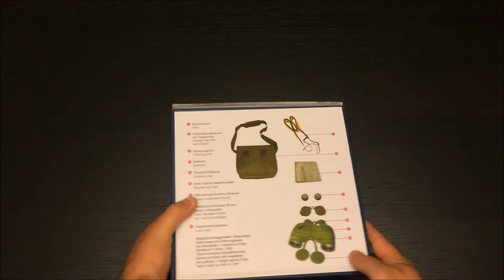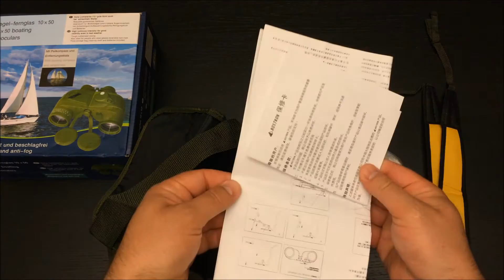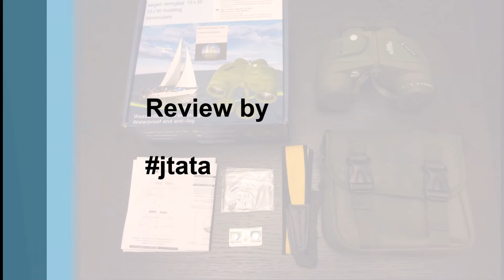Binocular, Waterproof Shockproof 10X50 Binocular with Compass from OFKP®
Great deals on Binocular with Compass HERE:

OFKP® 10X50 Waterproof Shockproof 396FT/1000YDS Sports Telescope Military Optics Binocular Spotting Scope with Compass by OFKP®

ASIN: B019F2TZUO

Features:

- Waterproof, dust-proof, all-weather binoculars suitable for outdoor use even under severe conditions such as watersports and mountaineering.
- Nitrogen gas inside the binocular eliminates fogging and mold on internal lens surfaces even under extremely severe condition, such as rainstorms and high humidity.
- Internal rangefinder scale and directional compass with illumination switch indicate the distance or size of the object being viewed and its orientation.
- Hi-index BAK4 prism features a bright, sharp image with vivid contrast to offer you every little detail of an object.
- Rubber-coated body provides great shock resistance and a comfortable touch, firm grasp.

Specifications:

- Color: Army green
- Material: Rubber
- Magnification: 10
- Object diameter: 50mm
- Ocular diameter: 23mm
- Distance of exit pupil: 24mm
- Field of view: 396FT/1000YDS
- Product size: 20 * 14.7 * 6.7cm / 7.9 * 5.8 * 2.6in
- Product weight: 959g / 2.11Lb
- Package size: 24 * 23 * 10.5cm / 9.4 * 9.1 * 4.1in
- Package weight: 1458g / 3.21Lb

Package Includes:

- 1 Binocular Telescope
- 1 Strap
- 1 Cleaning Cloth
- 1 Carrying Bag
- 1 User Manual
- 2 batteries